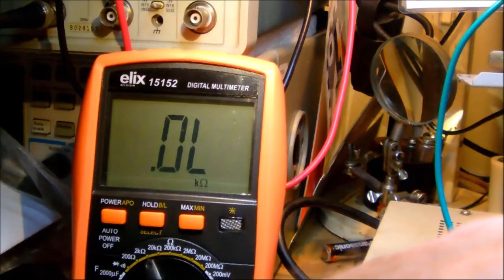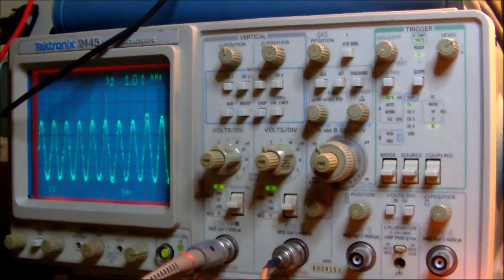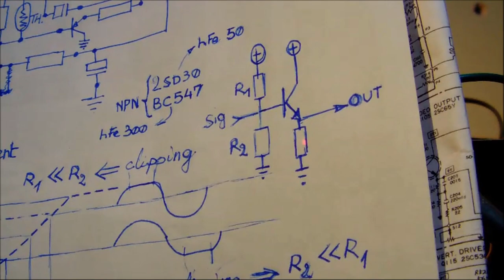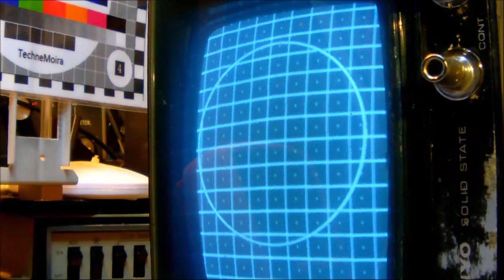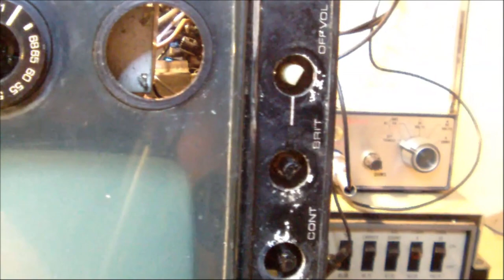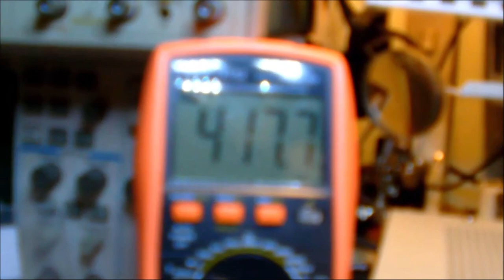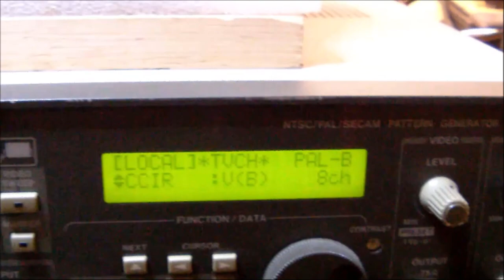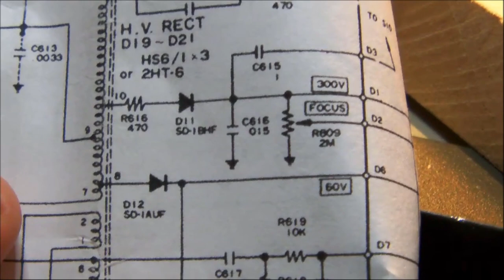Sanyo 5-TC1 Cadnica Television Restoration part 1 of 2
Let's restore the Sanyo Cadnica portable B/W TV to some of its former glory